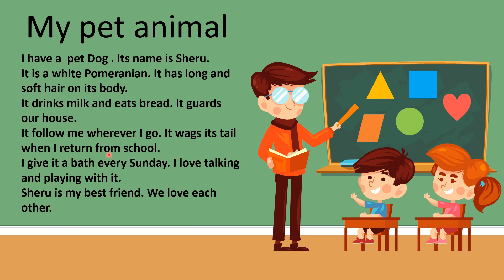My Pet Animal | short paragraph | full explained | class-1 to 6 | for all age group|improveyouskills